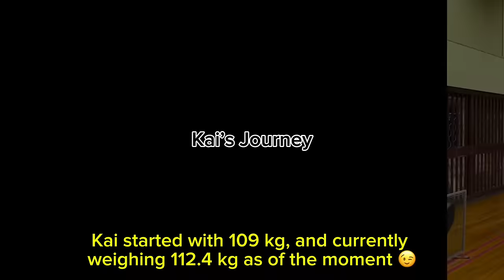Back to Kai Sotto Workouts! 💪🏼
The videos here at Kai’s Journey are about his fitness, training, practices, games, recreation, and relaxation